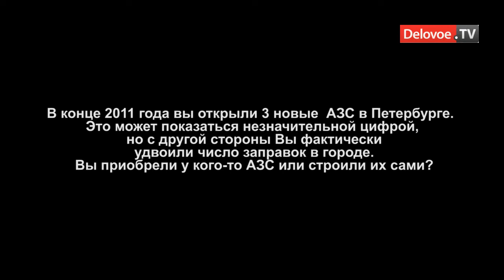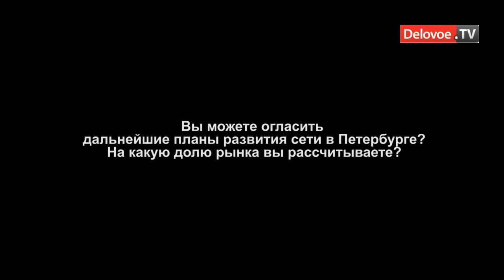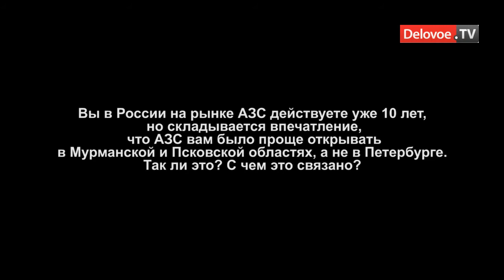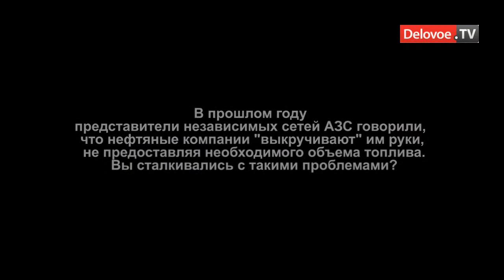Statoil удвоил количество АЗС в Петербурге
Норвежская компания Statoil Fuel & Retail в конце 2011 -- начале 2012 года удвоила количество своих автомобильных заправок в Петербурге. С чем это связано, выкручивают ли руки российские нефтяники иностранным операторам АЗС порталу Delovoe.TV рассказал Сандис Штейнс, генеральный директор Статойл Энерджи энд Ритэйл Раша.